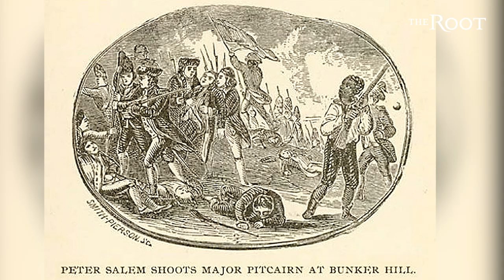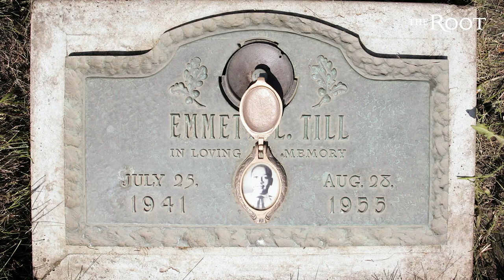Kareem Abdul-Jabbar Talks About the Black Heroes of the American Revolution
Why aren’t our children exposed to the crucial contributions made by African-Americans toward the independence and formation of the United States? Names like Crispus Attucks, Phillis Wheatley, Peter Salem and James Armistead Lafayette should be mentioned alongside the founders of America.

Basketball legend, best-selling author and history buff Kareem Abdul-Jabbar teamed up with the History Channel to create Black Patriots: Heroes of the Revolution. The one-hour documentary shares the African-American experience during the Revolutionary War and the rarely told stories of these overlooked heroes who helped establish this country.

“A lot of people are uncomfortable with acknowledging that blacks have a stake in our country and have contributed and deserve better treatment,” Abdul-Jabbar goes on to say, “The Revolutionary War period is important because it is the emergence of America. One of the most important nations in the world, and we don’t know very much about what black Americans contributed to that effort.”

In the full video above, the NBA’s highest scorer of all time discusses some of these figures, the importance of the documentary and his own personal love of history. The documentary will premiere on History on Wednesday at 10 p.m. ET/PT.

-Peter J. Rickards